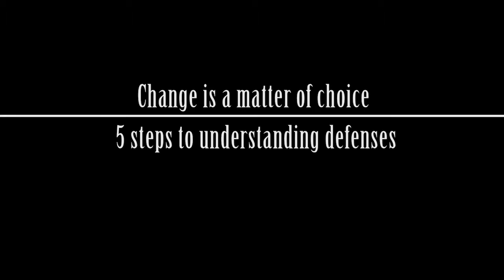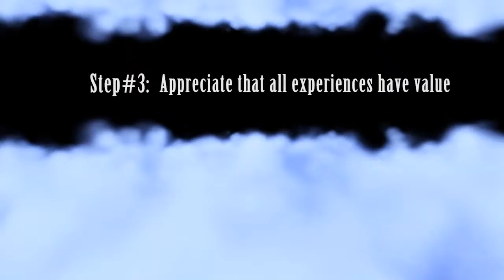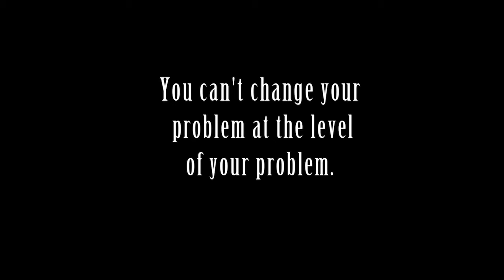5 steps to defenses